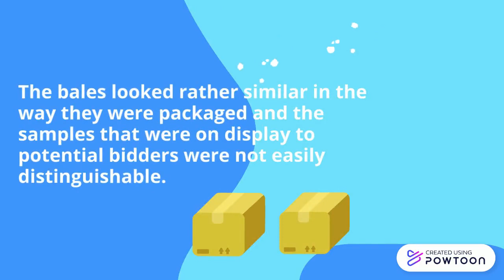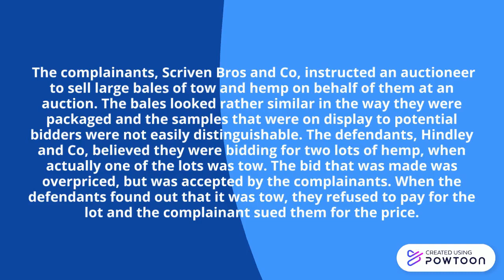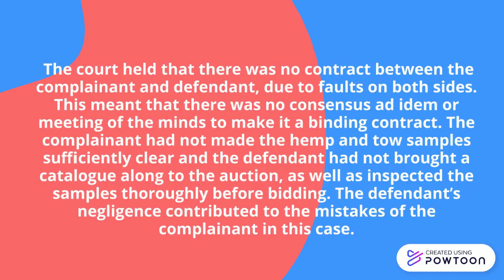Case preview : Scriven Bros v Hindley - 1913